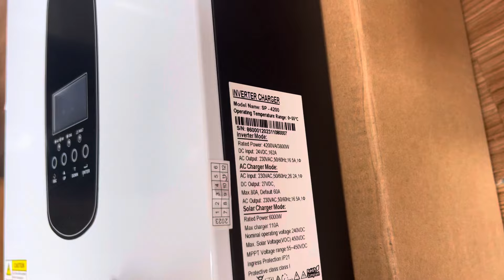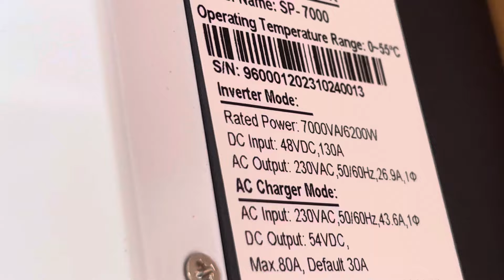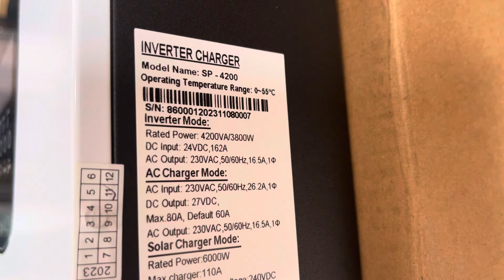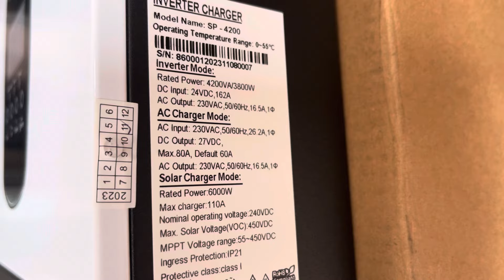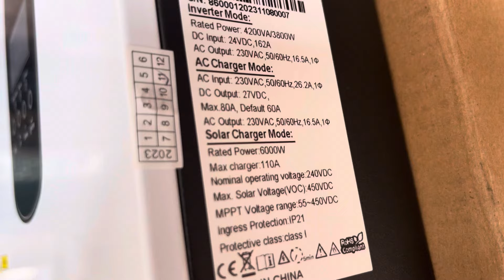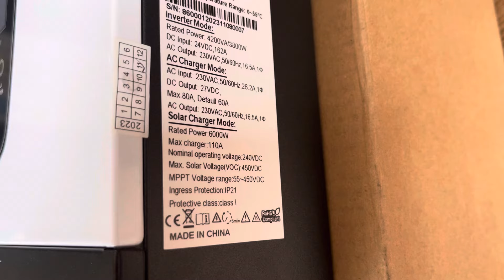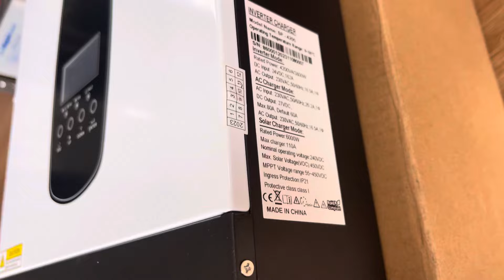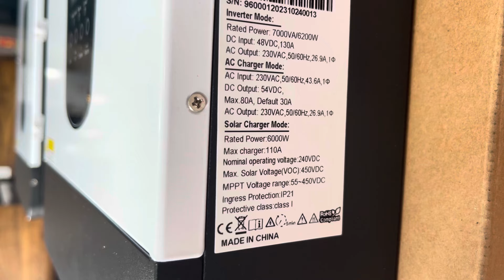Biến tần năng lượng Mặt Trời 4200VA và 7000VA giá rẻ các bác có thể tham khảo ? LH 0355.066.009